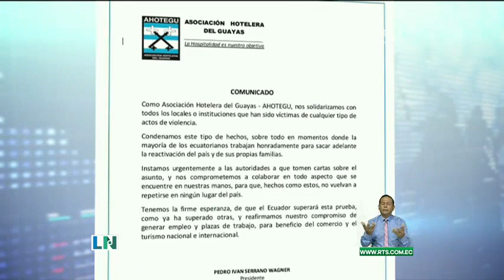Un abogado fue asesinado en los exteriores de un hotel de Guayaquil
Víctima fue acribillada en horas de la mañana. (Dos sujetos a bordo de una moto lo esperaban en la puerta)